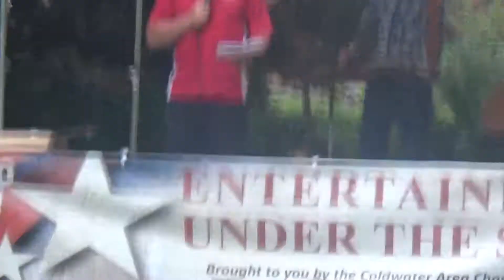Coldwater Track State Champions Honored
The coldwater, Michigan cardinal's track & cross country team honored with trophies for their first-place finish as a team at the State Track Meet.